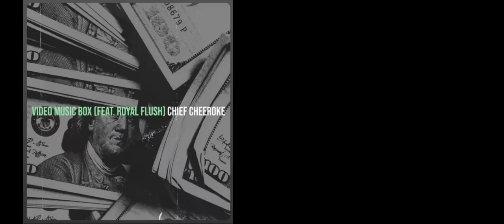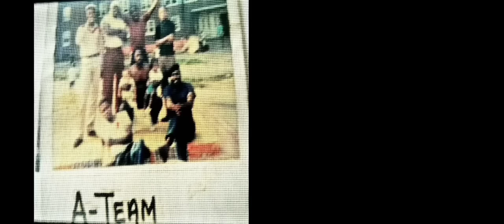FATHER DIVINE SQUASHED A BEEF - LEAKY (BREUKELEN HOUSES) GOD OR GUNS?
Brooklyn icon LEAKY speaks about a time FATHER DIVINE Showed the youth the importance of knowing family bloodlines in this new truecrime interview with st. laz

Stream that Chief Cheeroke and Royal Flush song "video music box"